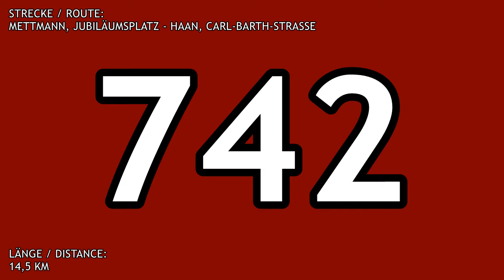[Video] Linie 742 | Mettmann, Jubiläumsplatz - Haan, Carl-Barth-Straße | 2009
Buslinie 742
Mettmann, Jubiläumsplatz - Haan, Carl-Barth-Straße

Linienkonzession:
Rheinbahn AG Düsseldorf
Kreisverkehrsgesellschaft Mettmann mbH (KVGM)

MAN NL 222
Kfz-Kennzeichen EN-X 1001
Schiwy GmbH & Co. KG, Hattingen (Ennepe-Ruhr-Kreis) (im Auftrag der Rheinbahn)

November 2009.